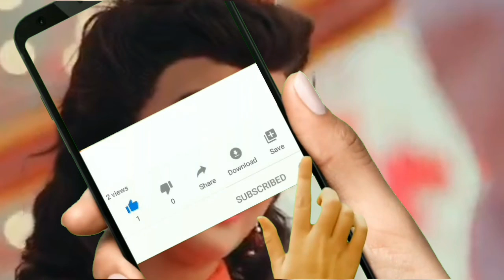Roberrt film in hindi release date | कब आएगी Robbert मूवी हिंदी भाषा मे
Roberrt film in hindi release date | कब आएगी Robbert मूवी हिंदी भाषा मे | Robbert film in hindi janie.

film name - Roberrt
Director- Tarun sudhir
Producer- Uma pathy srinivasa
Star cast- Darshan, Jagapathi babu, Ravi kishan,Devraj,Asha bhat
Edited by- K M Prakash
country-India